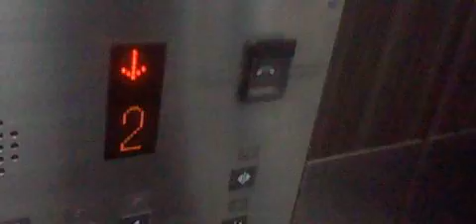三精テクノロジーズエレベーター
メーカー(Bland/保養商)・三精テクノロジーズ(Sansei teknorozies/Sansei升降機)(エレ2)
停止階(number of installation/途經樓層)・4か所(層)1～4(G,1-3)
車椅子操作盤・有
乗り場液晶インジケーター・無
カゴ内液晶インジケーター・無
機種(Type/类型)・不詳
撮影機材(Shooting equipment/摄影设备)・NEWニンテンドー2DSLL(New Nintedo 2DSLL/NEW任天堂2DSLL)
撮影地(Location/地址)・青葉区内某団地(Otamayashita 1st apartment at Wakabayashi word/霊屋下第一公寓)

【説明】
1Fから1F〜2F間を往復撮影。エレベーターの到着時間は0:08頃です。青葉区内瑞鳳殿付近の団地にあります。市民センターでも余り見ない三精テクノロジーズ製であり市営地下鉄東西線八木山動物公園駅P&R駐車場と同じ機種ですがこちらの方が1年先に設置されてる。